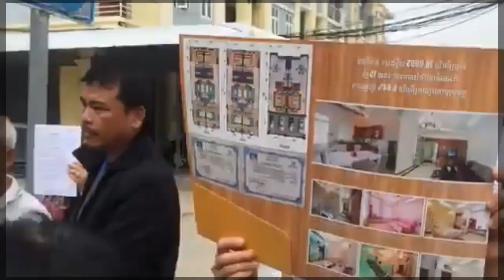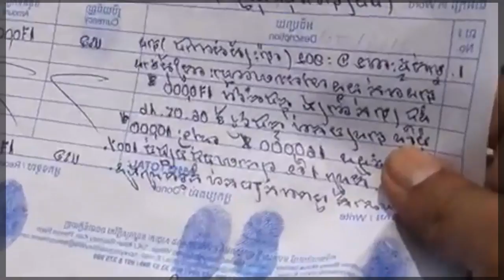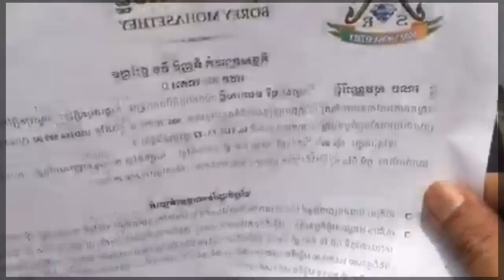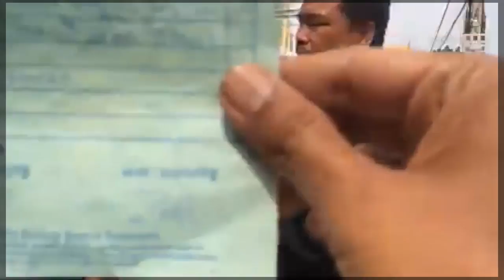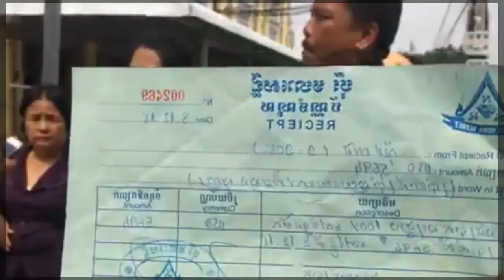បងប្អូនយើងរស់នៅបុរីមហាសេដ្ឋី កំពុងស្រែកយំខណះទិញបុរីជិត២០ម៉ឺនដុល្លា តែប្លង់ត្រូវម្ចាស់បុរីបញ្ចាំធនាគា